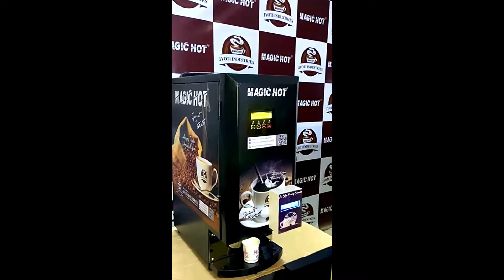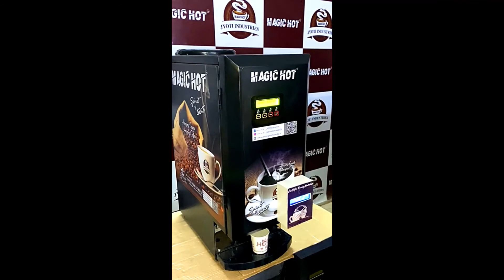MTS Tea Coffee Vending Machine Payment System Controller || Coin operated || by MatreeTech Solutions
MTS Tea Coffee Vending Machine Controller || Card operated || by MatreeTech Solutions
Coin Based Tea Coffee Vending Machine Payment System Control card used for commercial Tea Coffee vending machines.

Napkin Vending Controller, Napkin Burning Controller, Water Vending Controller, Milk Vending Controller, or any kind of vending machine control cards

MatreeTech Solutions is professional Manufacturer of self service Vending Controllers.

MatreeTech Solutions
matreetechsolutions